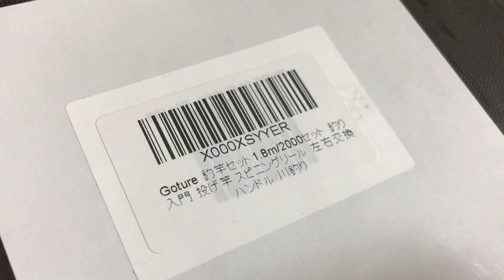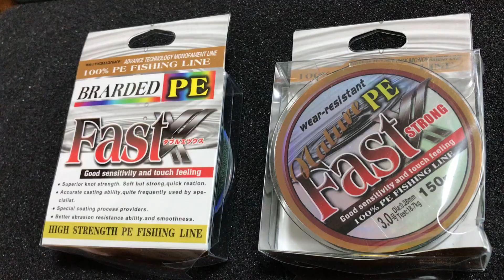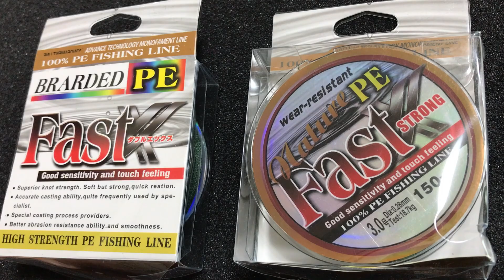コスパ最強の釣り具セットでサビキ釣りやハゼ釣りをしてみたのでご紹介します！5998円～【Goture／1.8~3m振出し竿・ 2000/3000番リール】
コスパ最強の釣り具セットをご紹介します！

旅行、出張に最適。女性、お子様、初心者の方にもおすすめです。
プレゼントにも♪

PEラインと直結で結ぶ方法も動画の中でご紹介しています！

◆実釣
・サバ、ハゼ

◆関連動画
・コスパ最高で高品質のシーバスロッドでアジの遠投サビキ釣りや黒鯛・イカ釣りしてみたのでご紹介します【激安8980円】【Goture／ゴチュール 】

・コスパ最強コンパクトロッドでアジのサビキ釣りやルアー釣りしてみたのでご紹介します【激安6980円】【Goture／ゴチュール シーバスロッド】